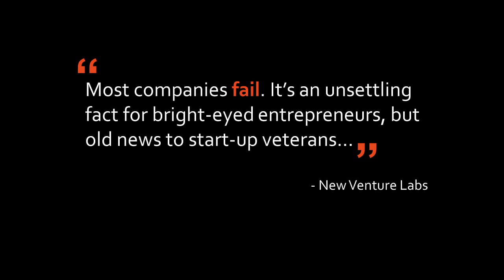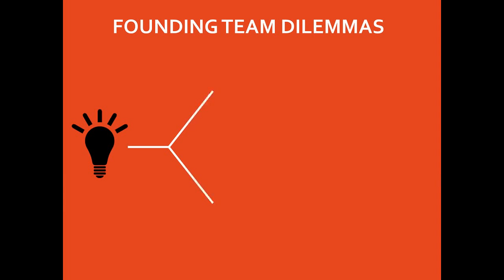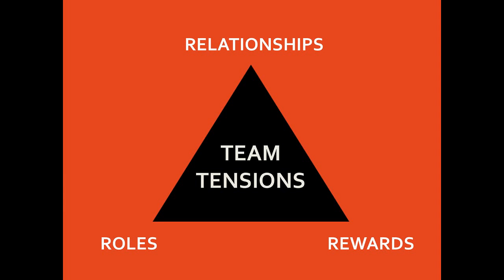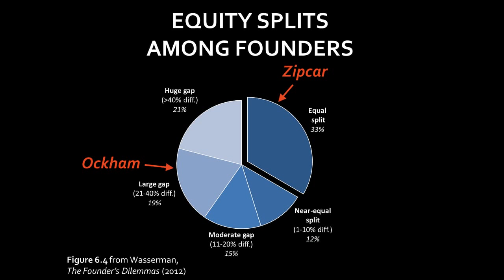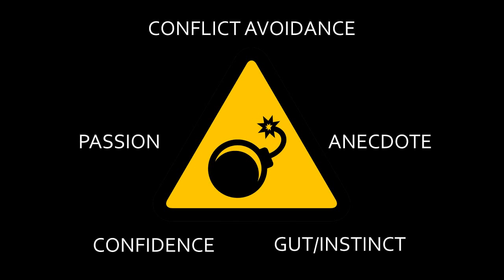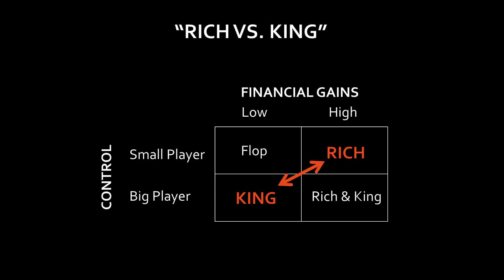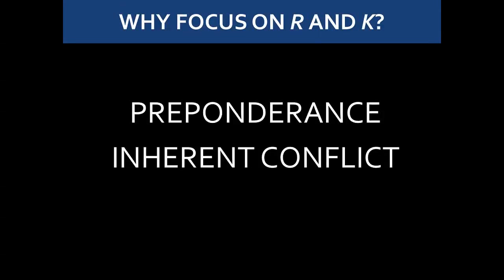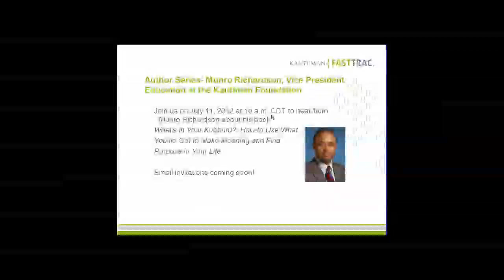Kauffman FastTrac Author Series - Noam Wasserman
Professor, Harvard Business School and Author, The Founder's Dilemmas